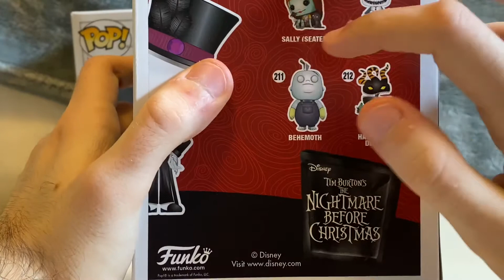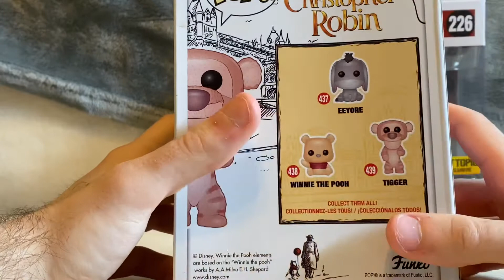Unboxing Video: Tigger And Dapper Jack Skellington Funko POP